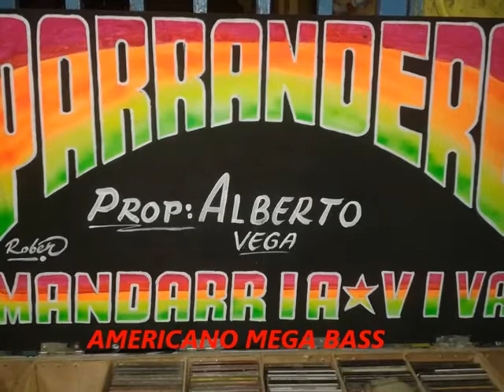El Rompe Canilla - El Parrandero Vol 18